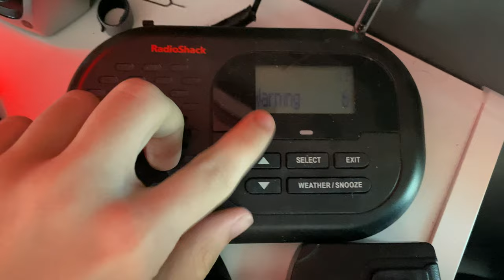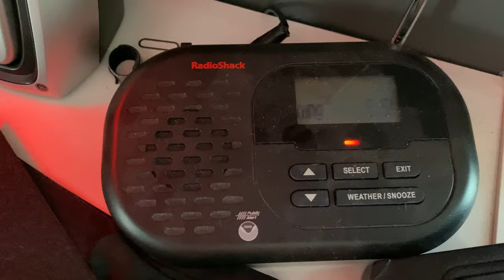Winter Storm Warning EAS (February 2021 Winter Storm) (EAS #63)